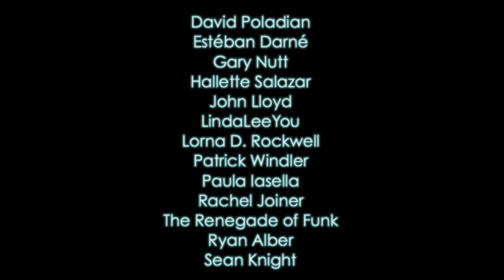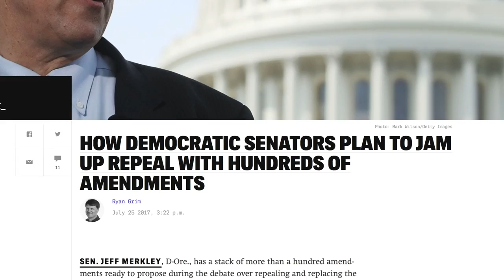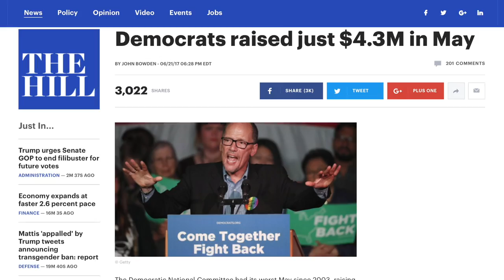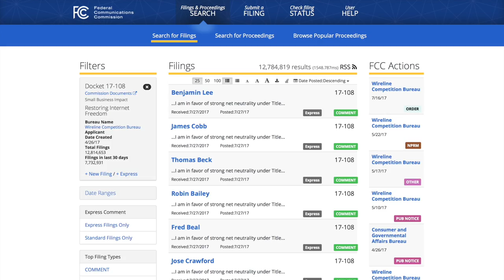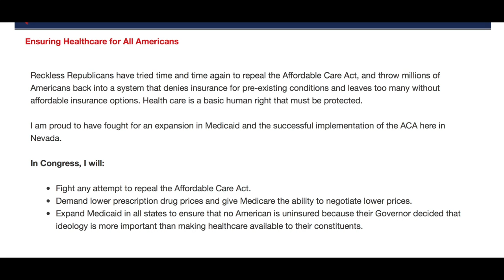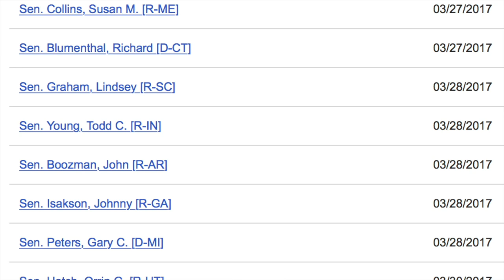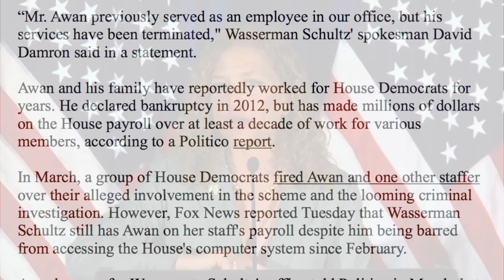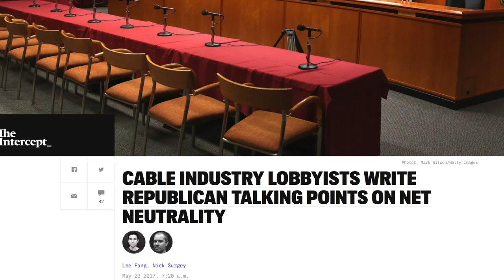Trump's Quest to Ruin America Continues | Episode 105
In this episode, we’ll give you the breakdown of the ongoing healthcare debate in Washington D.C. with regards to Obamacare’s fate and whether or not Trumpcare will pass. Additionally, we’ll discuss Trump’s ban on Transgender individuals from serving in the military, the FCC’s unwillingness to listen to Americans, the Awan family and their ties to Debbie Wasserman Schultz, Ruben Kihuen’s lies about Single-Payer healthcare, and the Democratic Party’s attempt to rebrand themselves as populists. These topics and more are covered in this episode. Enjoy!

Ajit Pai Admits Basically Nothing Can Change His Mind About Repealing Net Neutrality
Ajit Pai Can’t Come Up With a Valid Reason for Repealing Net Neutrality
Military Spends MUCH More on Erectile Dysfunction as it Would on Transgender Care